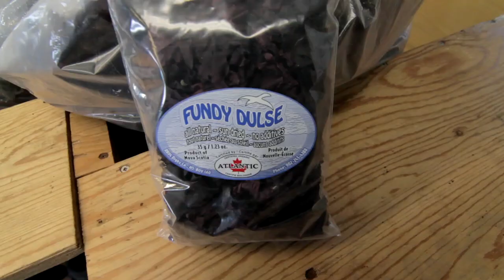Dulsing we will go with Fundy Adventures in the UNESCO Southwest Nova Biosphere Reserve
Join Wanda Van Tassel of Fundy Adventures as she takes you on a dulsing adventure. This sea vegetable farmer is dedicated to sustainability as she harvests a variety of seaweed from around Gulliver's Cove a part of the UNESCO Southwest Nova Biosphere Reserve on the Bay of Fundy. The Bay features the highest and lowest tides in the world -- rising and falling some 50ft as 100 billion tons of oceanwater rush in and out twice daily. Walk on the ocean floor at low tide and discover the plant life as you learn about, pick, and best of all eat the dulse. Taste seaweed fresh from the sea, learn about its health benefits right before she teaches you how to cook with it. Try Wanda's famous DLT (dulse, lettuce, tomato) sandwich, a dulse tea biscuit and a cup of dulse tea.